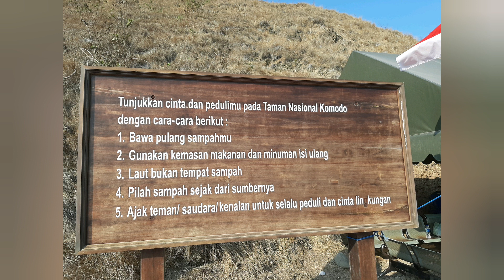LDR | Liburan Bareng Ke Pulau Komodo, Labuan Bajo | part 3 Indahnya Pulau Padar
Haiiii guyss, apa kabar ? G’day Mate !!

Hari ini aku share video liburan bareng part 3 melihat keindahan Pulau Padar.
Aku mau minta maaf sebelumnya bila ada subtitle yang tidak sesuai ya. Aku masih berusaha belajar dan memberikan yang terbaik agar bisa dinikmati oleh banyak orang.

LDR Liburan Bareng ke Pulau Komodo, Labuan Bajo | Part 2 Sailing on Boat :